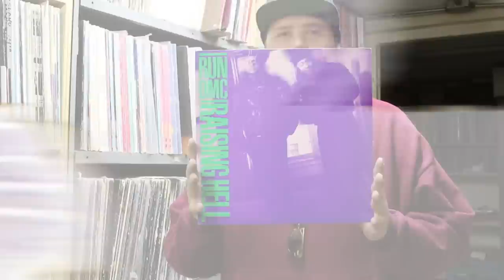Bunker Beats - Icerocks DXA - Now Available On Cassette (Official Video)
Today emerging from the bunker we have the release of a video from the Bunker Beats project.  We hope you are fully prepared for this weather induced video experience.  Get your Gore-tex on and get ready for a visual collage from the bunker experience.

There are still a few tapes left if you are interested or the digital version if that's more your speed.  Both links are posted below.

Video Shot By: Dface and Icerocks
Edited By: Zach Hinden
After Effects By: Damien Oramas and Shane DeBlasio